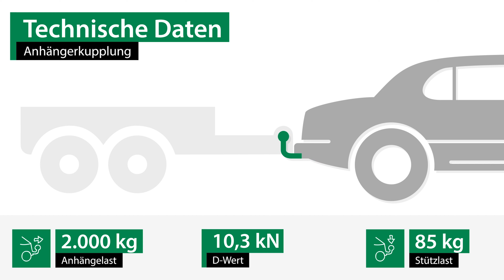Anhängerkupplung starr SEAT LEON ST | Brink Komplettsatz + Montage von Rameder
►Anhängerkupplung starr + Elektrosatz + Montage | SEAT LEON ST | Brink

Einbau, Montage und Produktvorstellung einer universal Anhängerkupplung inkl. E-Satz für den SEAT LEON ST . Die vorgestellte AHK abnehmbar von Brink ist bei Rameder erhältlich Das Nachrüsten der Anhängevorrichtung kann optional in einem unserer bundesweit verteilten Montagepoints von uns übernommen werden

Warum sollte ich meine Anhängerkupplung für den SEAT LEON ST bei Rameder kaufen?
+Bestpreis-Garantie
+Maximaler Kundenservice

Ist die Anhängerkupplung starr von Brink die richtige für meinen SEAT LEON ST von SEAT?